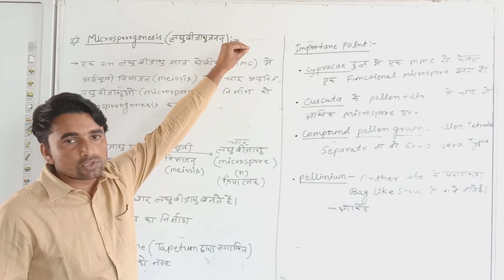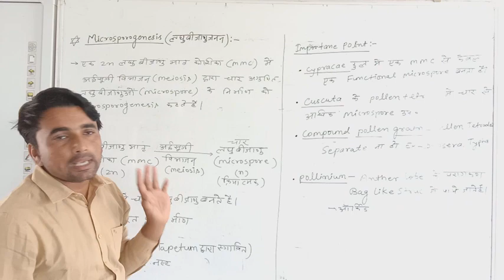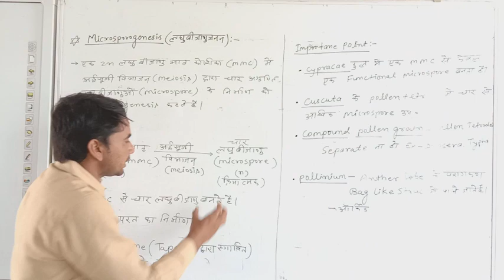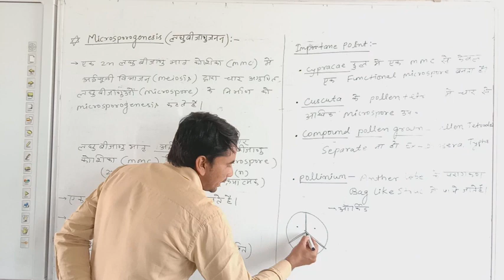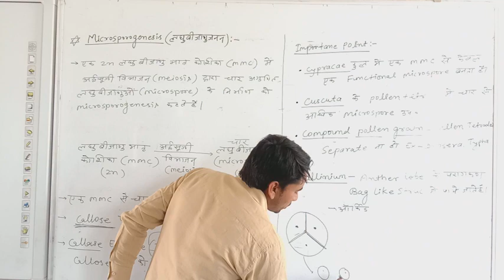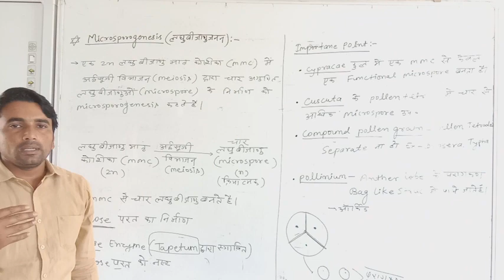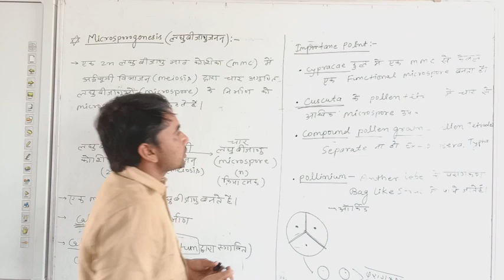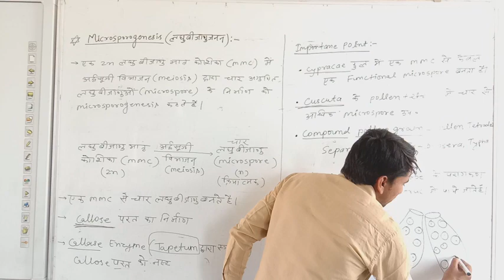Microsporogenesis (Lect-5)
NEET...AIIMS. NET 12 BOARD EXAM